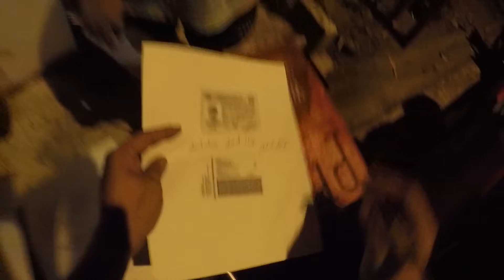Bumili ulit ako ng Mio Sporty | Mio ni Yaj!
may bago nanaman tayo unit Mio Sporty.
kinuha ko to ng mismong birthday ko!